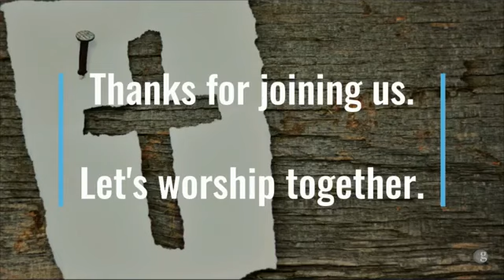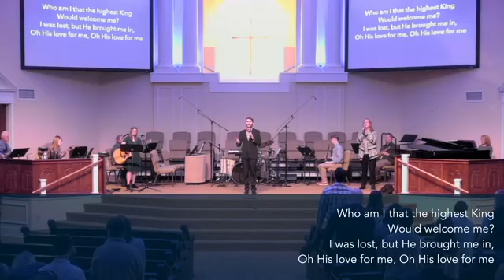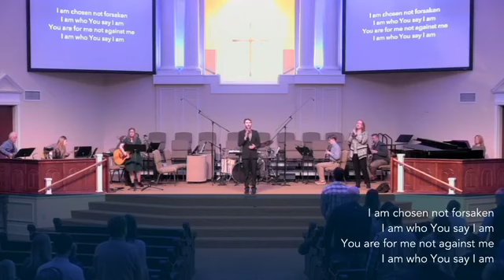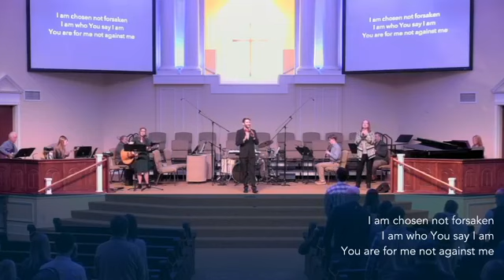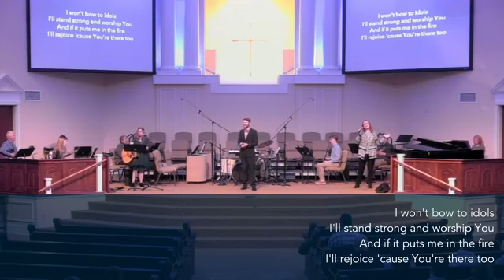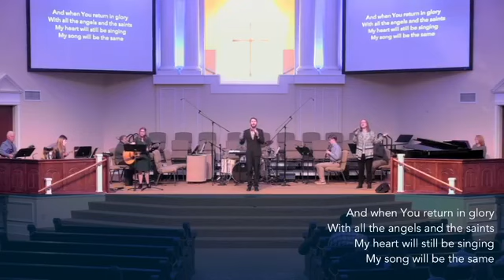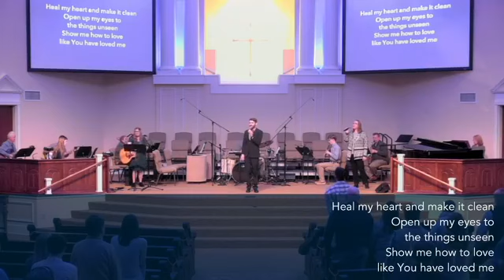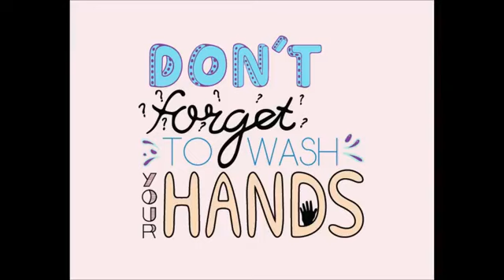FBC Gray 1.17.21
Worship Set:

Hosanna

Sermon text taken from Romans 1:4-8